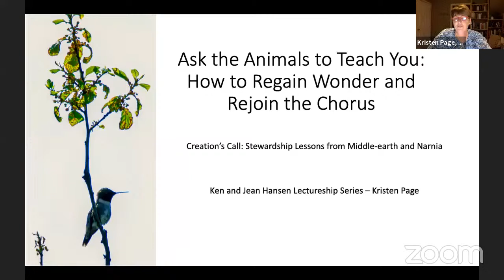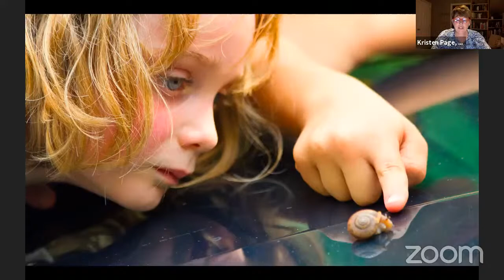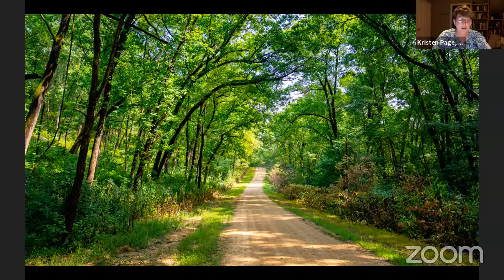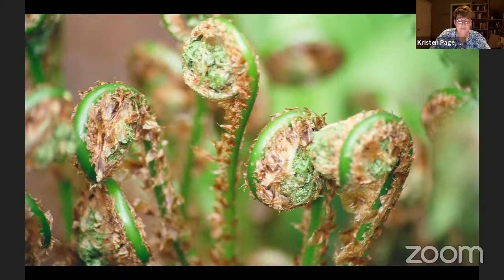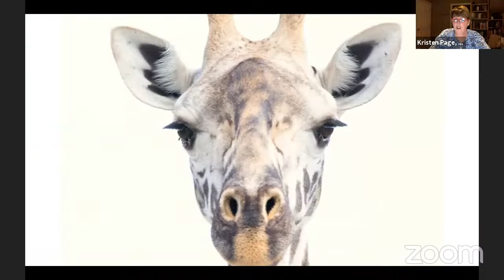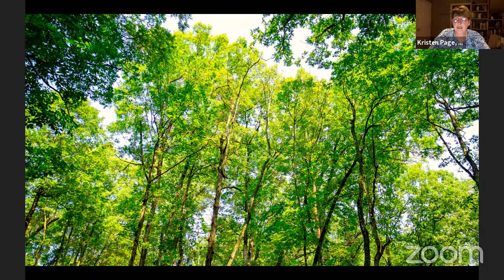Ask the Animals to Teach You: How to Regain Wonder and Rejoin the Chorus with Kristen Page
In the third and final lecture in this academic year’s Hansen Lectureship series, “Creation’s Call: Stewardship Lessons from Middle-earth and Narnia,” Dr. Kristen Page discusses how through their created worlds, J.R.R. Tolkien and C.S. Lewis enable us to more fully understand that human beings are not alone in their shouts of praise to the Creator. This, then, should rekindle the wonder God intends for us to have as we explore and learn more about His creation.

The faculty respondent is Dr. Emily H. McGowin, Assistant Professor of Theology, Wheaton College.

The Ken and Jean Hansen Lectureship is an annual faculty lecture series named in honor of former Wheaton College trustee Ken Hansen and his wife Jean, and endowed in their memory by son Walter and Darlene Hansen.

Wade Center call number: JRRT-Y / VR-31 and CSL-Y / VR-144